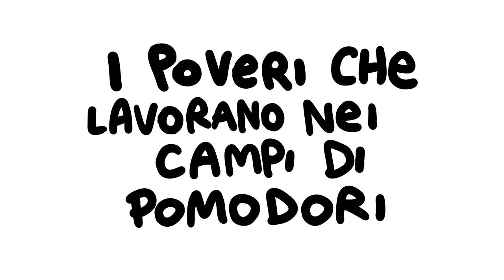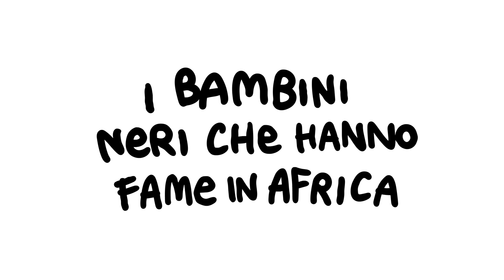TOP 10 POVERI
Sono arrabbiato per la questione Aquarius, così ho pensato di convertire la frustrazione in donazioni alle due ONG che passano il loro tempo a salvare vite in mare. Se volete donare anche voi